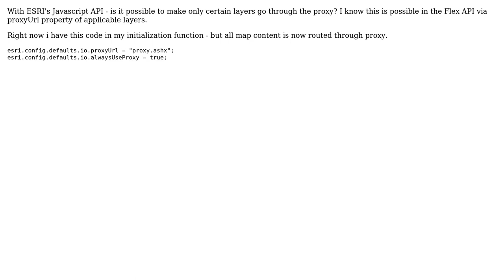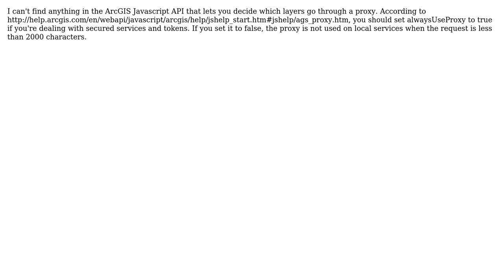GIS: ArcGIS Javascript API - Using Proxy For Specific Layers (2 Solutions!!)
GIS: ArcGIS Javascript API - Using Proxy For Specific Layers

With thanks & praise to God, and with thanks to the many people who have made this project possible! | Content (except music & images) licensed under CC BY-SA | Music | Images & others | With thanks to user user890 user raykendo user Juffy user Bjorn Svensson and the Stack Exchange Network Trademarks are property of their respective owners. You are responsible for your own actions.